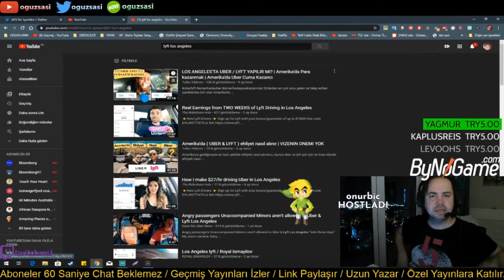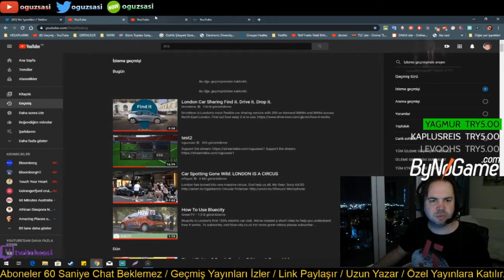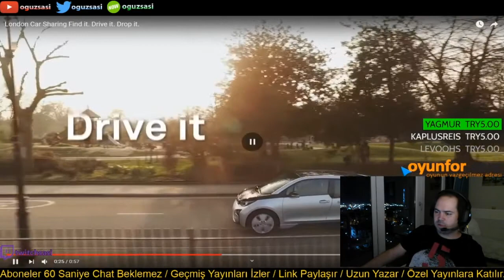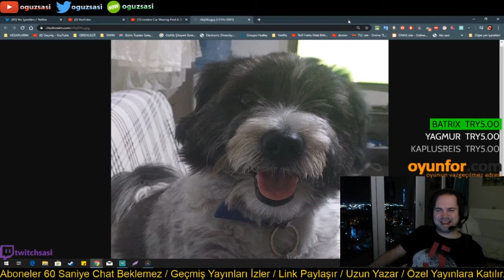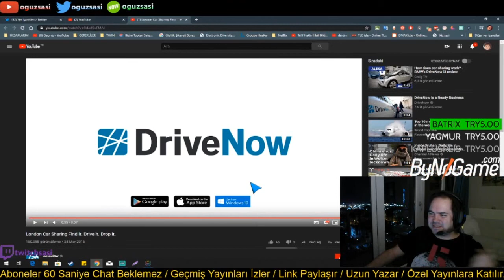OguzSasi - UBER GİBİ AMA DEĞİL KENDİNİZ KULLANIYORSUNUZ (ŞAŞIRTICI)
Bir önceki video: